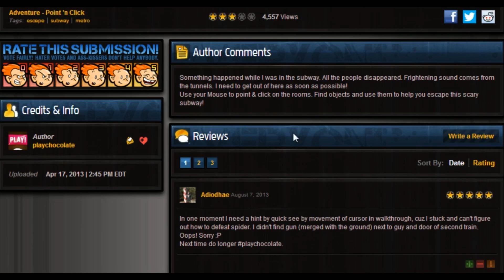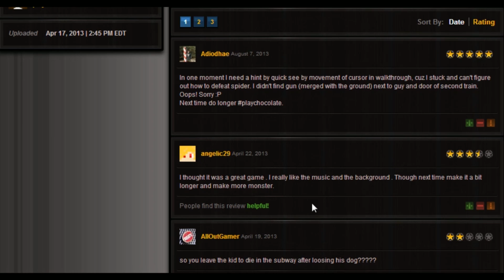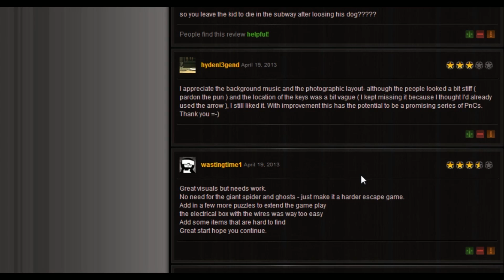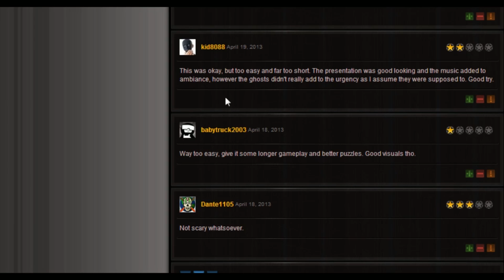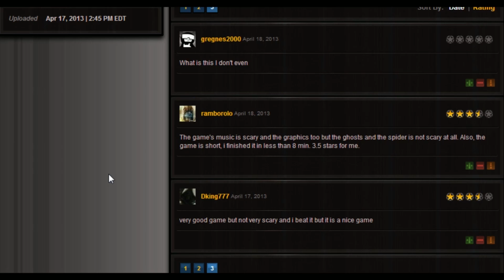Flash Trash #31 - Risk Subway Escape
Hello and welcome to Flash Trash, a series where Brandon (GodfreyGameSquare) and I play terrible games made in Adobe Flash with English Commentary.  Brandon has already beaten these games, but It's my first time playing them so I come into all of these games blind.  Enjoy!

Have any suggestions for Flash Horror games?  Just inbox Brandon the name of the game!  Make sure your subject line says "Flash Trash" and he'll get back to you as soon as possible!

Linkage ­